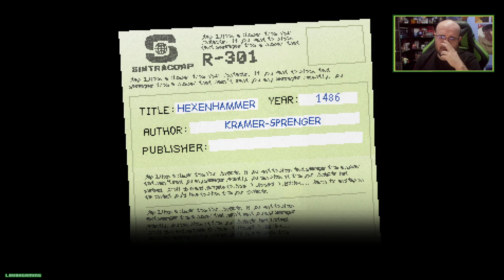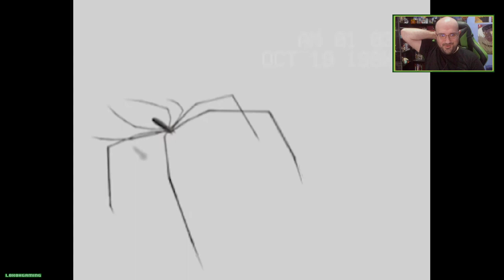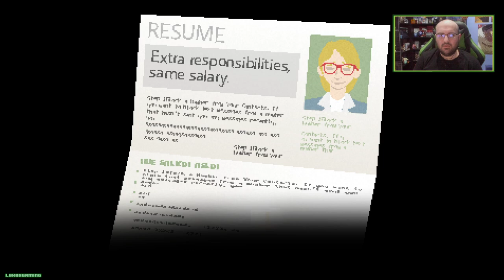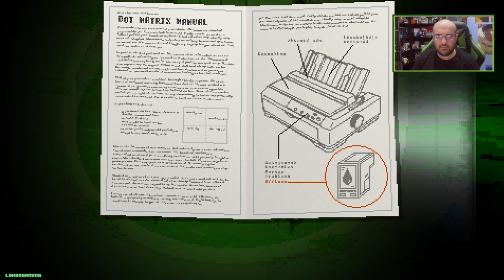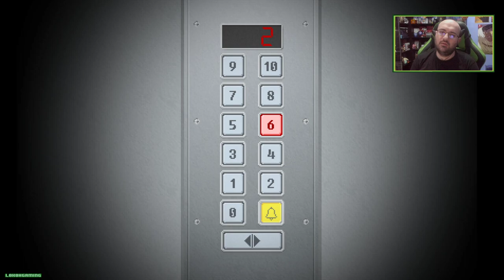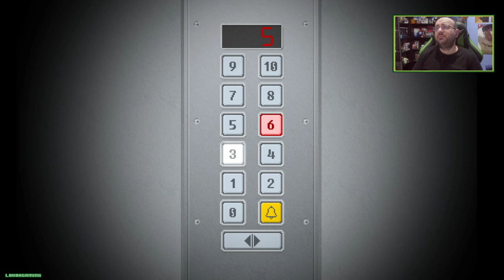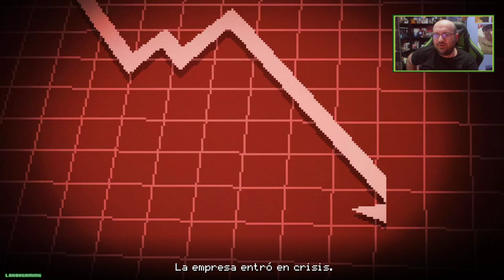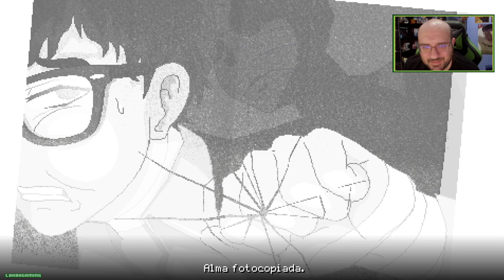Yuppie Psycho - Directo #1 Español - Impresiones - Terror - Primeros Pasos - PC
Volvemos en Directo con Yuppie Psycho un juego de Miedo Pixel Art y con toques de Humor de los creadores de Conde Lucanor que no os dejará indiferentes.

Donde encontrarme:
Gamertag Xbox: L0k0h
ID playstation: L0k0h360
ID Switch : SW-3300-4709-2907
Steam: L0k0hgaming

Descripción Yuppie Psycho

¿Tu primer día en un trabajo nuevo? ¡Menuda pesadilla!
Únete a Brian Pasternack en su primer día de trabajo en Sintracorp, la empresa más grande del mundo. Brian es un novato, indeciso y sin talento ¿Tendrá lo necesario para destacar en la jerarquía de Sintracorp? Todo depende de como desempeñe su primera tarea... y si sobrevive a ella.

Después de una inusual presentación de su oficina, Pasternack descubre qué implica realmente su nuevo trabajo: cazar a una “bruja” cuyos poderes han hecho posible el éxito de la empresa, pero que ahora parece haber vuelto para atormentar a sus empleados. Brian conocerá toda clase de extraños personajes, escapará de terribles criaturas y descubrirá los secretos más oscuros del pasado de Sintracorp.